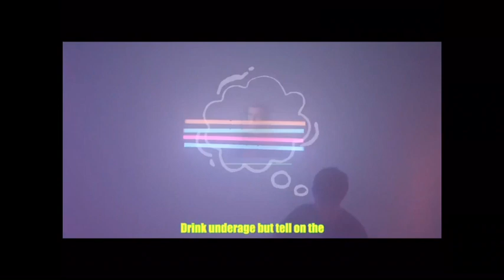Reacting to tfue diss track by faze highsky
This is fire